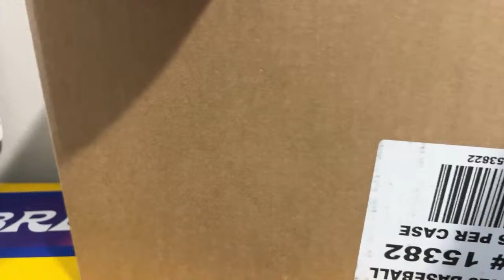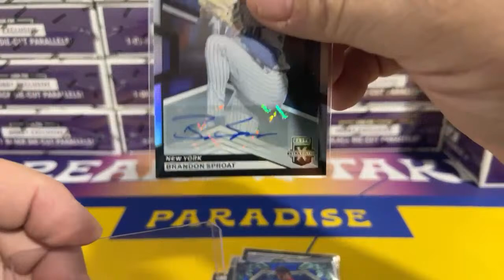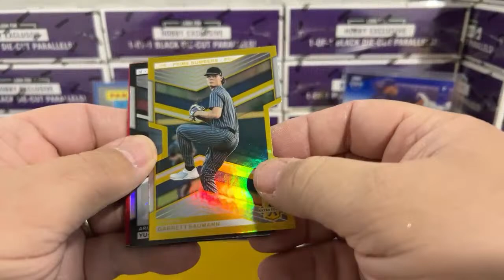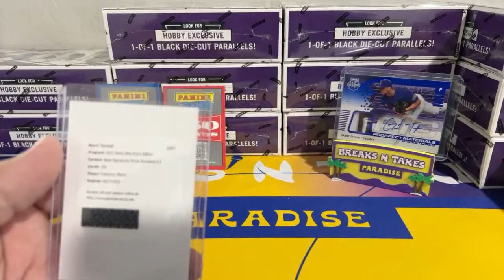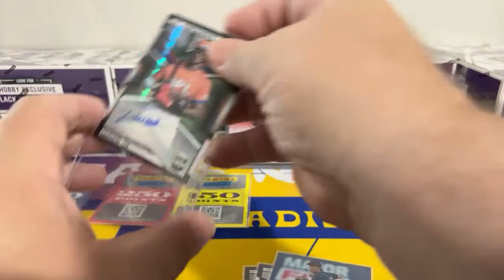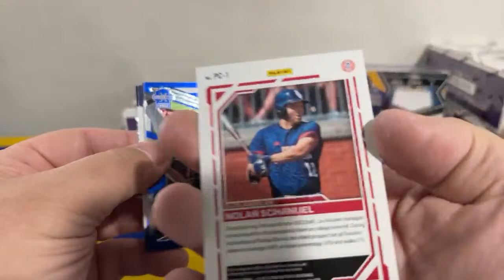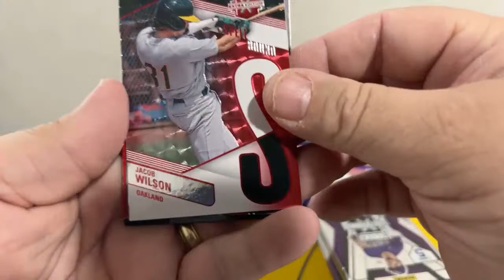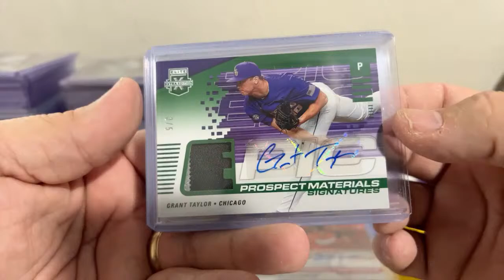Break 96BD 2023 Panini Elite Extra Edition Baseball Hobby Case (20 Box) Break